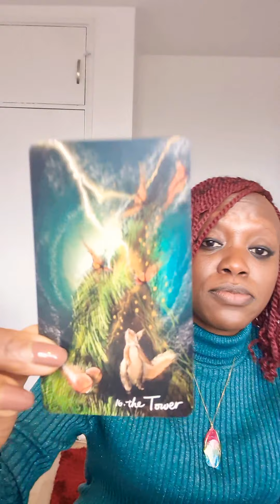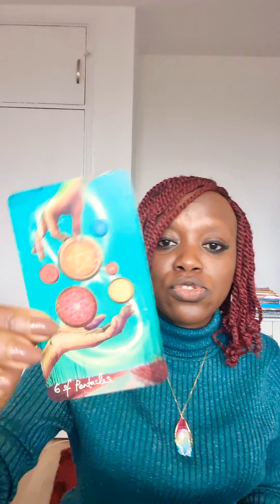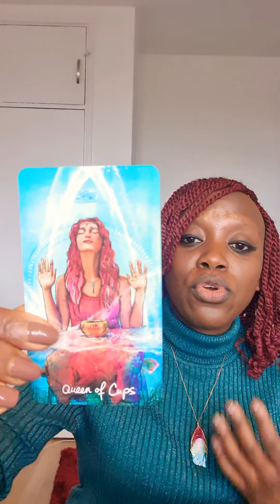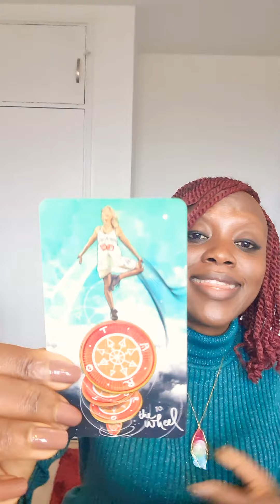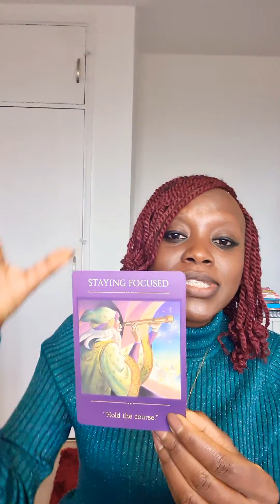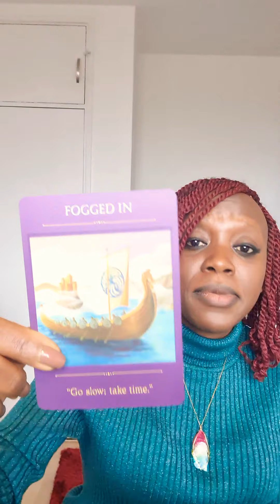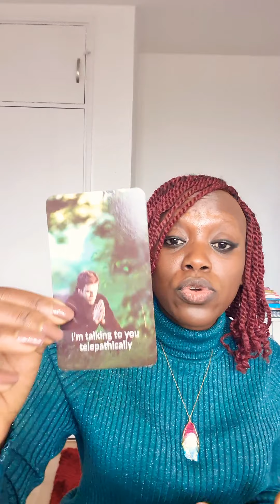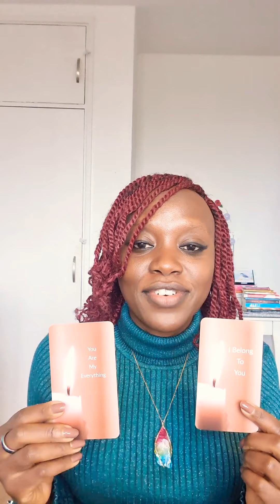TWIN FLAMES-DM Focused💫Rebirth💫Change💫DF Keep Shining and Rising DM is Coming🔥💛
Energy check in as we move into the weekend.

Cards Used
Light Seers Tarot
Divine Masculine Messages Tarot
Sacred Traveller
Divine Masculine Silence
Divine Feminine Messages of Love

My January blog post Twin Love, a Love like no Other